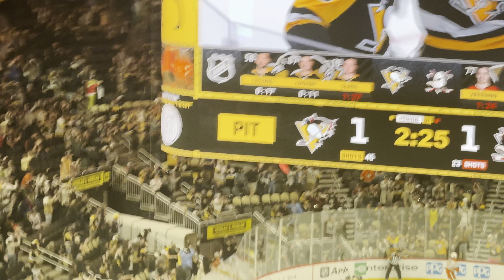Sidney Crosby OT Goal vs Ducks 10/31/24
Sidney Crosby OT goal vs Anaheim Ducks 10/31/24